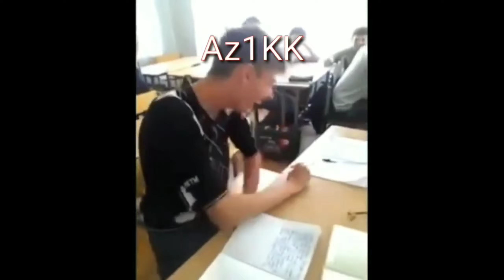Azikk & Bekjaan & Fezot kulguli vaziyatlar // Prikol #6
Assalomu alaykum Hurmatli kuztuvchilar. Sizlarni aslo zeriktirmaymiz. Biz bilan bo’ling va Zavq oling !!!
Kanal rivoji uchun like tugmachasini bosib qo’llab quvvatlang.
UCli hamda yutuqli lobbylardan qolib ketmaslik uchun Obuna bo’lishni unutmang !!!